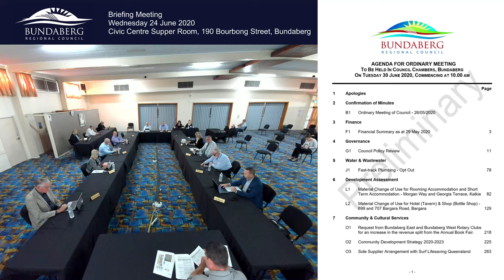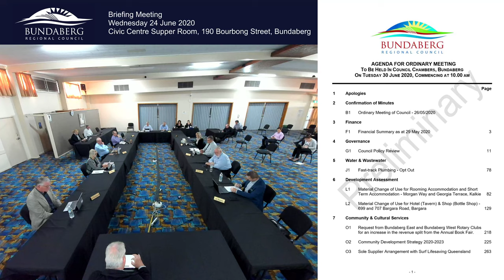Bundaberg Regional Council - Briefing Meeting - 24 June 2020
Bundaberg Regional Council
Briefing Meeting
24 June 2020
Civic Centre Supper Room